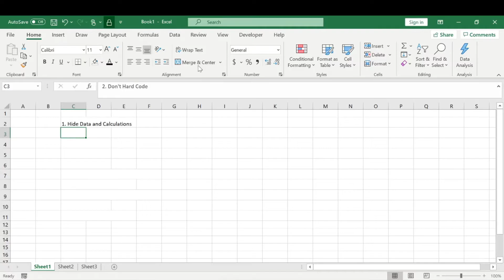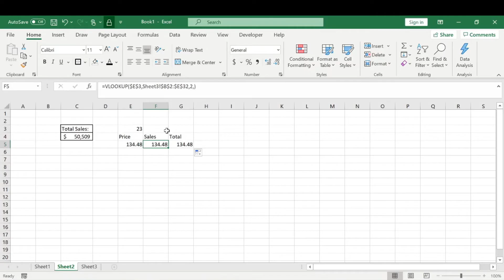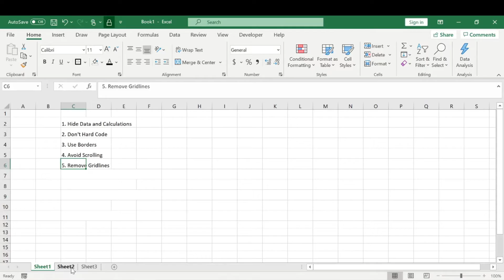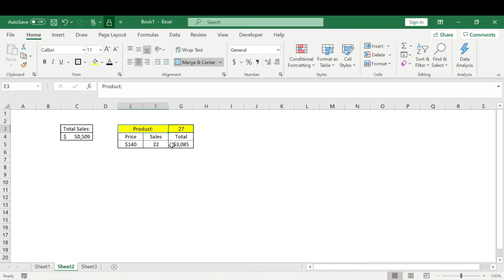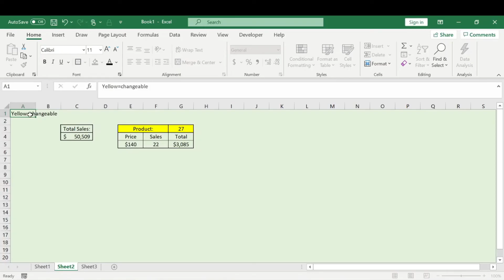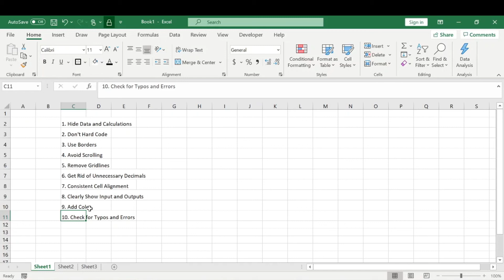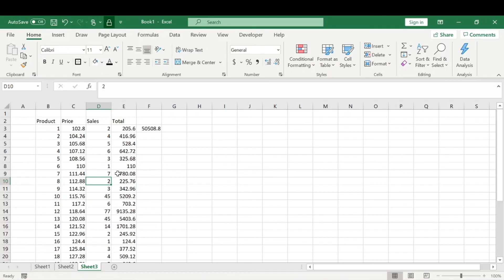10 Tips to Make Your Excel Spreadsheets Look More Professional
Excel Templates

Standing Desk:

Great book on business:

Excel spreadsheets can be hard to understand and navigate. Impress your boss with more professional looking Excel spreadsheets. Clean up your spreadsheets to make them look more presentable and professional.

This tutorial covers 10 simple tips and tricks to make your Excel spreadsheets look nicer and more navigable.

Here are the 10 tips to better Excel spreadsheets:
1. Hide data and calculations
2. Don't hard code
3. Use borders
4. Avoid scrolling
5. Remove gridlines
6. Avoid unnecessary decimals
7. Consistent cell alignment
8. Clearly show inputs and outputs
9. Add color
10. Check for typos and errors

°We NEVER collect, store, use, or have access to any data about you.